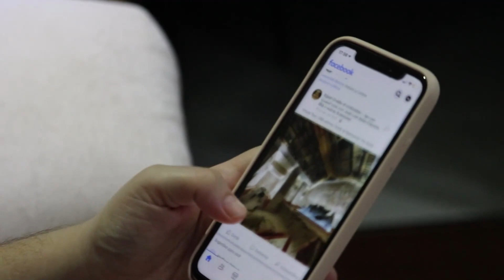😎 YouTube Agentes Inmobiliarios | Video Marketing Inmobiliario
Se que el tema de YouTube es de gran interés y a la vez da miedo por que tenemos que aparecer en cámara.

... pero qué piensas si te digo que los contenidos en YouTube prospectan para ti 24 hrs al día, 7 días de la semana, 365 días al año. Dime si crees que un anuncio o tu pueden superar esto. IMPOSIBLE

Hoy te explico a fondo 6 razones por las que el video marketing inmobiliario debe ser parte estratégica en tu plan de marketing inmobiliario.

Pero sobre todo por que YouTube es una herramienta super poderosa para los agentes inmobiliarios o inmobiliarias.

- marketing digital
- marketing inmobiliario
- content marketing
- branding
- bienes raices
- canal de youtube para agentes inmobiliarios
- instagram inmobiliario
- instagram bienes raíces
- instagram stories
- swipe up
- social media marketing
- carlos rentalo
- juan merodio
- digital marketing
- carlos muñoz

Soy Vane Monroe y te ayudo a construir, potenciar y desarrollar tu propia marca personal para conseguir tus metas y objetivos.

Gracias a mi experiencia de más de 15 años en consultoría en Marketing Digital y ahora en Marketing Inmobiliario, he ayudado a más de 1000 agentes inmobiliarios con estrategias de marketing en redes sociales para generar clientes en automático.

→Líder de Crecimiento de EXP México
→Fundadora de Cracks Inmobiliarios Academy contenido inmobiliario